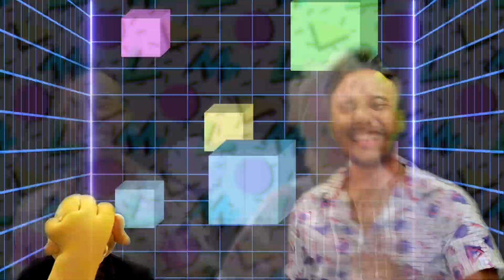Titi Gandinga estoy menstruando S2 Ep17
como fue?